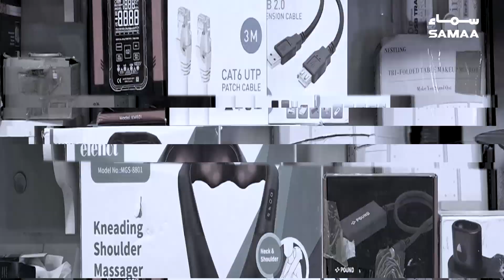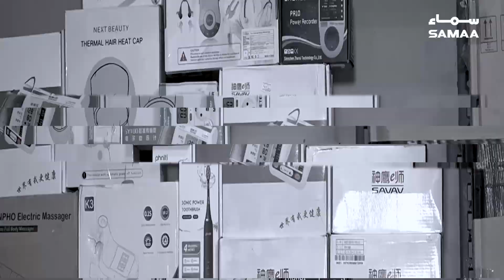Amazon Amazing SALE Mela | Earn Million Rupees at Home | SAMAA TV